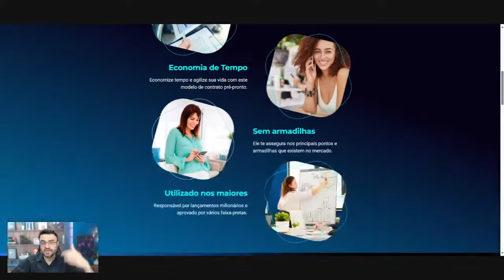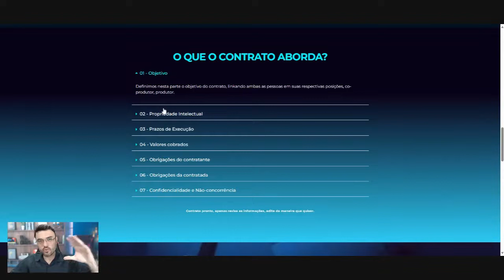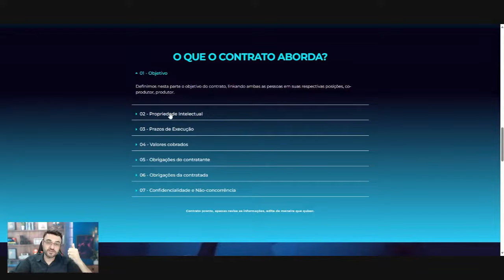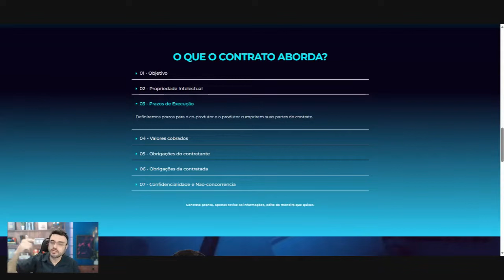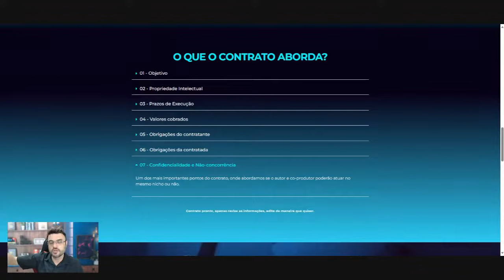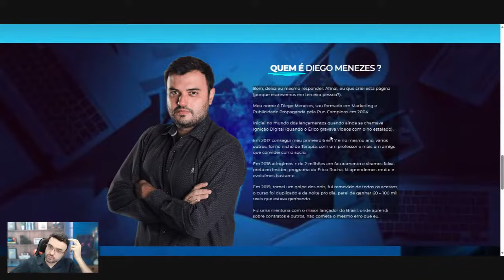Modelo de Contrato para Cursos Digitais - Co-produtor, infoprodutor e Co-produção segura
Quer um Modelo de Contrato já pronto?
É exatamente o mesmo que eu uso nos lançamentos...
Não tenho dúvidas que é o melhor disponível no Brasil atualmente.

Acesse o link para baixar o contrato (Atualizado 2023!!)